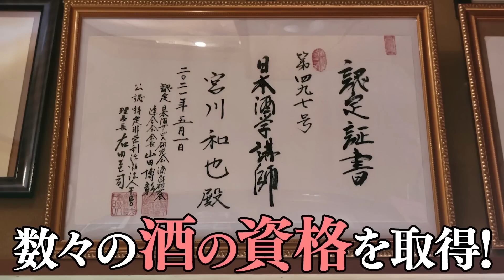Vol.85 宮川和也の酒と肴のペアリングチャンネル あっぱれ！黒田節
宮川和也の「黒田節」です。練習とはかなり違う完成度に、あっぱれ。

〇ごあいさつ
昨今、日本酒・焼酎を飲まれる方が増えています。
日本酒・焼酎は、日本文化を代表とするお酒として日本から飛び出し、海外の需要も高まっています。
その違いを聞かれたとき、製造工程を踏まえて違いやそれぞれの良さ・楽しみ方をお客様に伝える事ができれば、お客様には存分にお酒を楽しんでいただけるのではないでしょうか。

お酒にまつわる魅力を余すところなく伝え、お客さまに楽しんでいただくこと
専門用語が多く難しくなりがちな日本酒を、わかりやすく選びやすい表現で提供を行い、あまり日本酒を飲んだことのない方にも親しみを持っていただけるお手伝いを致します。
・利き酒師
・日本酒学講師
・山口調理製菓専門学校講師

株式会社 常盤 代表取締役社長　　宮川 和也
〇西の雅常盤の若女将 宮川好世がお送りする「湯る～い旅館日記」
〇エンタメ旅館おもてなし通販（楽天店）